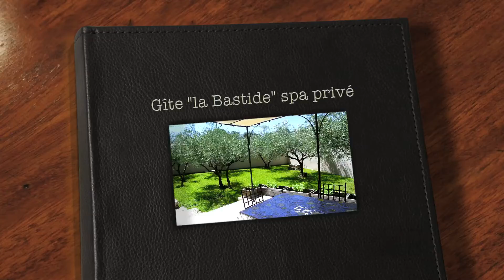gîte la Bastide à la Bastide des Oliviers dans le Gard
Découvrez le gîte de la Bastide avec son spa privé et son jardin privé.
Salon séjour, cuisine américaine, terrasse couverte avec spa, 2 salles d'eau avec douche à l'italienne, 2 wc independants, 3 chambres à l'étage.